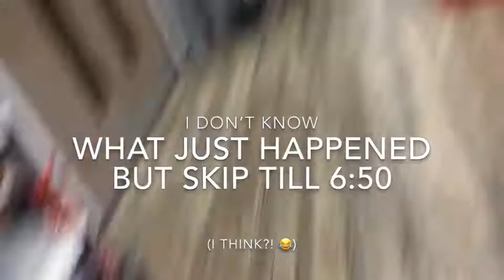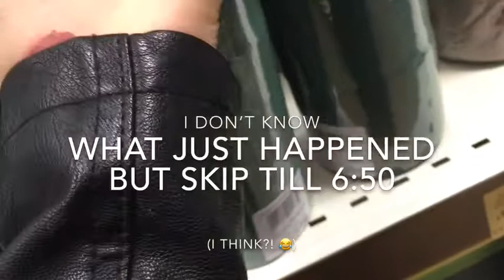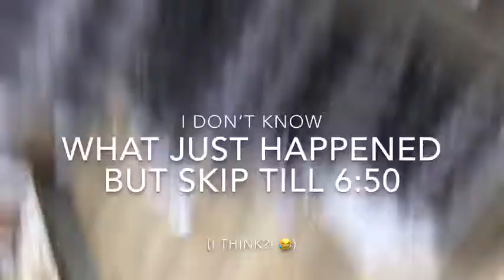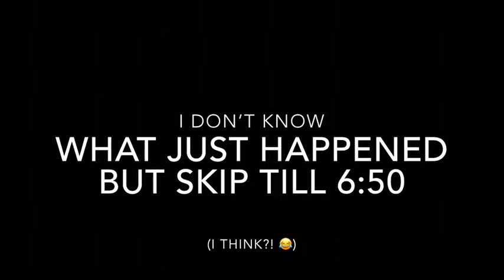Guiseley!! // Vlog #4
Like challenge: 2?!